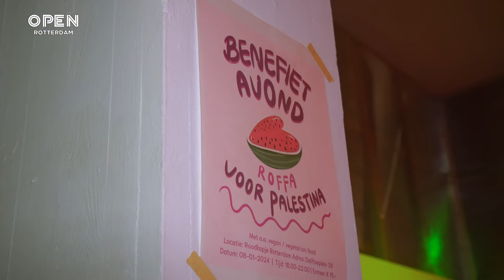Benefietavond voor Palestina in Roodkapje | KUNST & CULTUUR